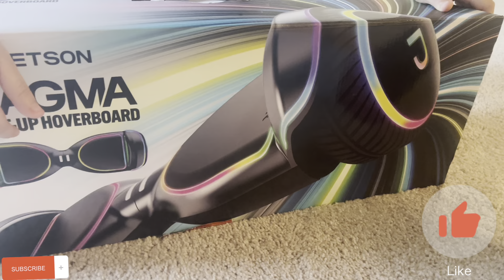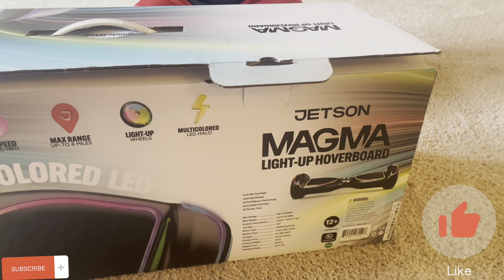💥ME COMPRE la HOVERBOARD…genial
Amiguitos me compre la hoverboard amigos me gasté mis ahorros quiero compartir con ustedes este momento alegre siempre me quise comprar una de estas es maravillosos